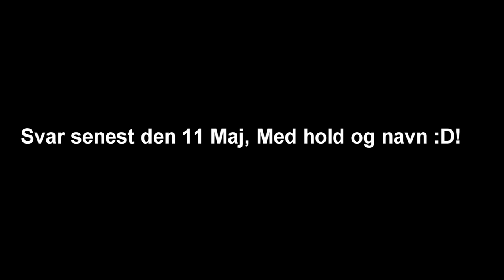Ungerådet Motalavej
I arbejdet -- som en del af ungerådet -- skal man give plads til alle børn og unge, og alle skal have mulighed for at komme med forslag til at give kvarteret et løft. Ungerådets rolle vil være et fokus på de unges interesser, hvor de i fællesskab med den resterende bestyrelse kan fremlægge de enkelte forslag, som beboerne i området kan have.